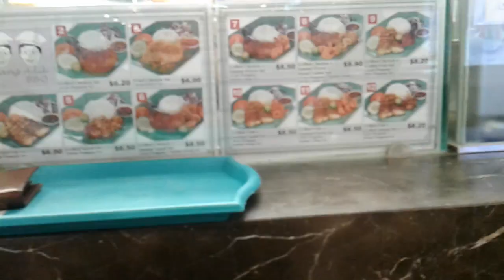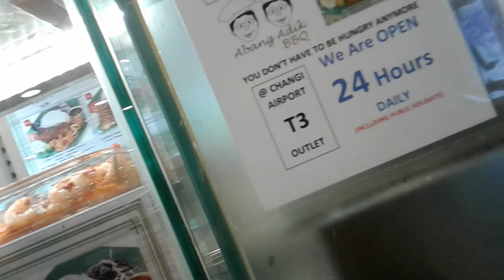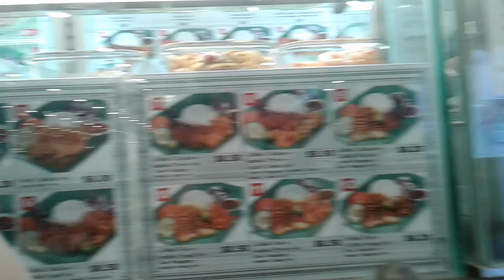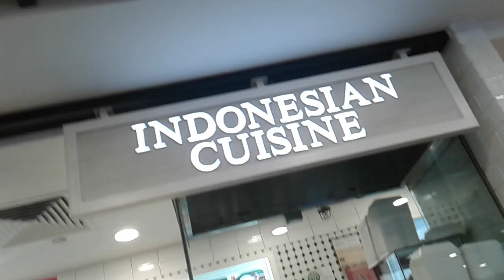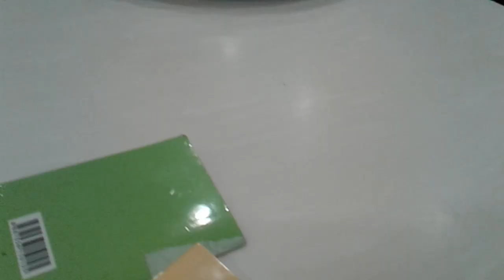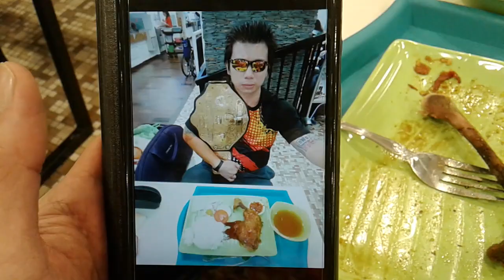WCW World Heavyweight Champion Kurt Tay(Kurtista/Kurtberg/Kurtkishi/Rykurt)26October2019(Sat)Lunch!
WCW World Heavyweight Champion Kurt Tay(Kurtista/Kurtberg/Kurtkishi/Rykurt)Lunch